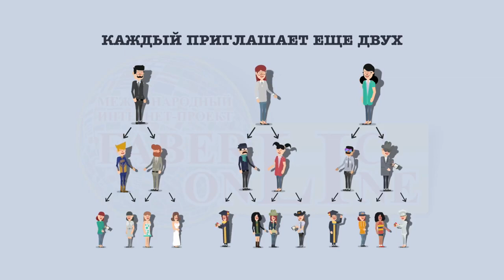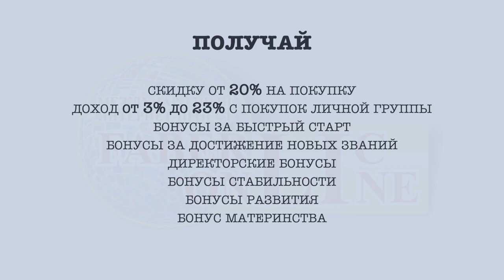За что платит Фаберлик?